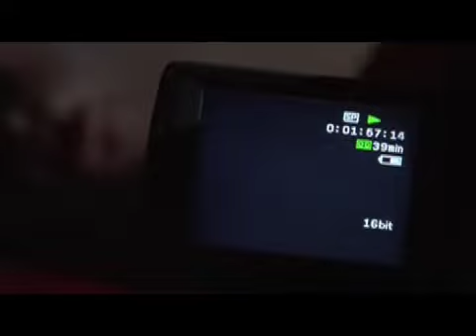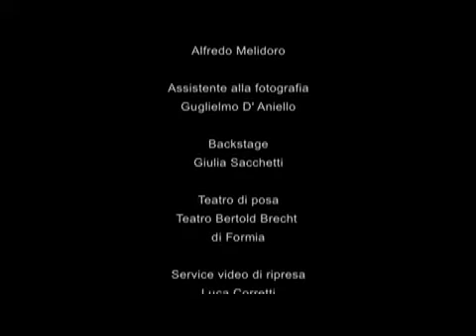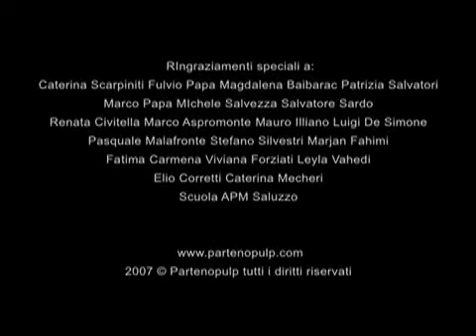Lacrima di Luna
2007. Il mio secondo cortometraggio. Diretto da Riccardo Papa, con Antonio Calamonici e Giglia Marra.